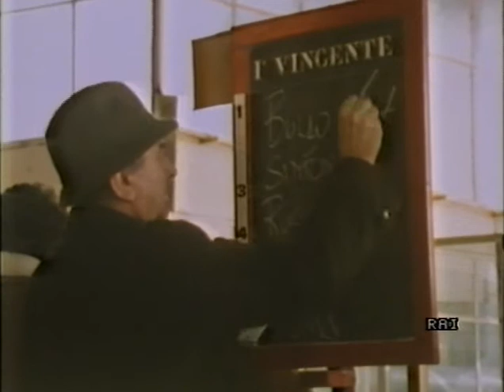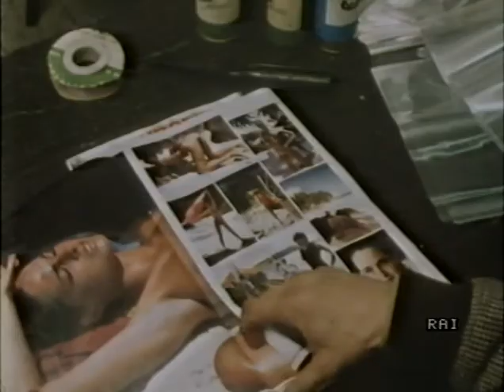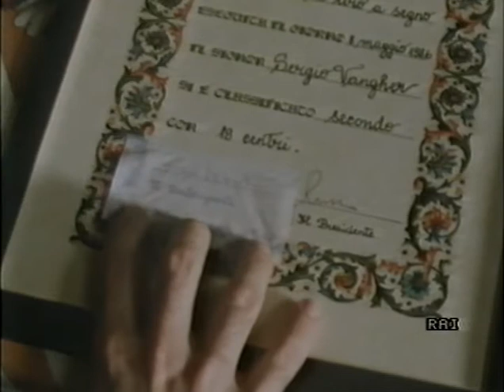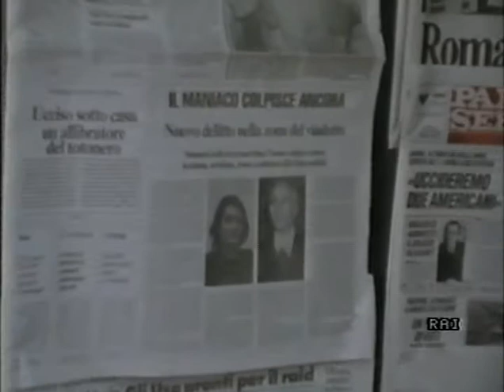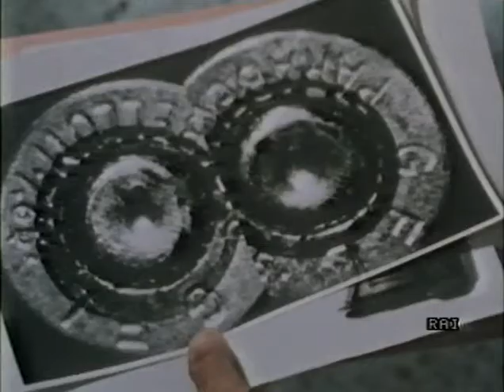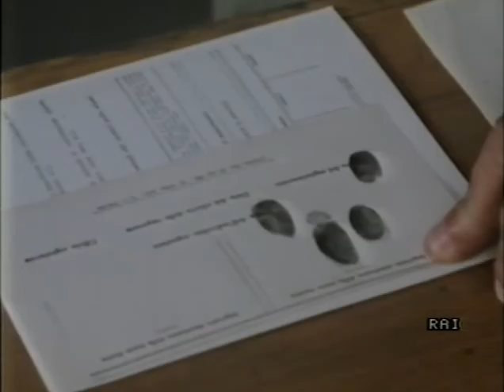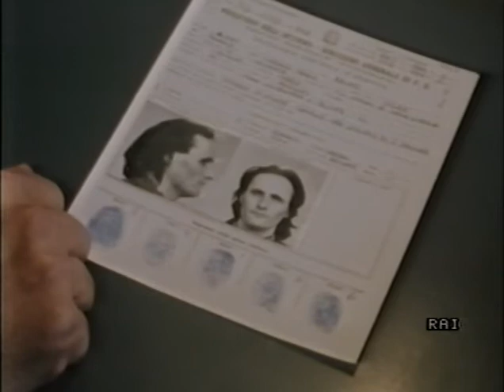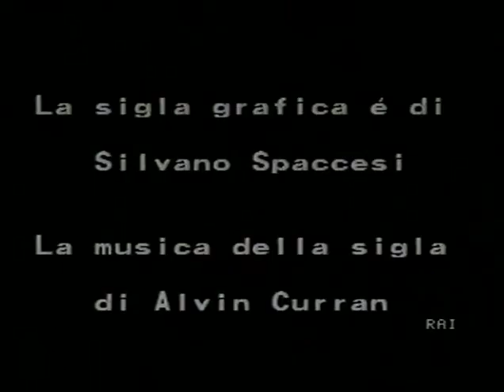Assicurazione sulla morte (1987) di Carlo Lizzani (film tv)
Con: Giovanni Vettorazzo, Patricia Millardet, Augusto Zucchi, Franco Trevisi, Maurizio Donadoni, Tony Amendola, Margherita Parrilla, Francesco Capitano, Massimo Sarchielli, ecc...

Trama:
Una giovane profuga intende uccidere l'anziano marito, dopo averne assicurato la vita per una cifra notevole, con la complicità di un agente assicurativo in grosse difficoltà economiche per debiti di gioco.